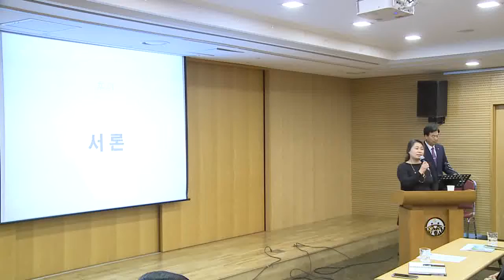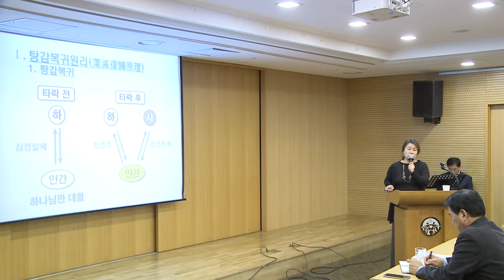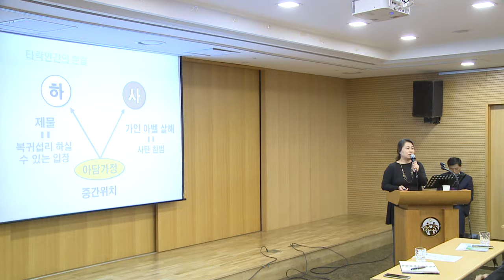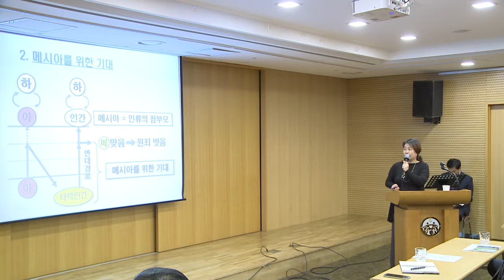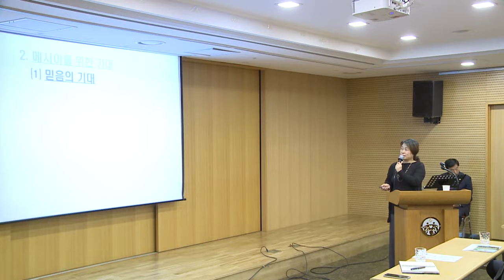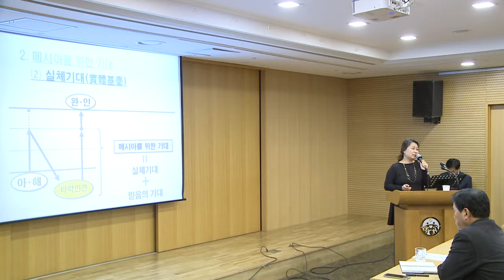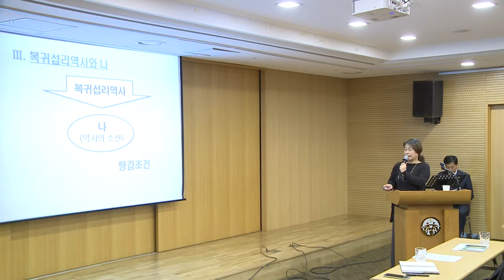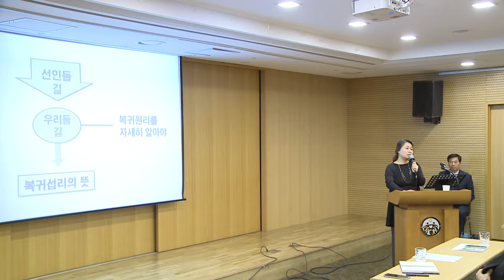08 남부 김승희 10분